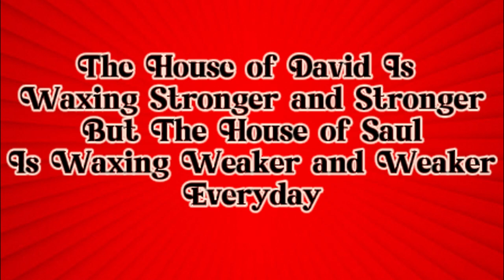Jesus Only Spoke In Parables.. Christian!